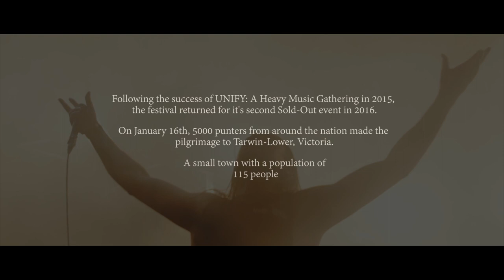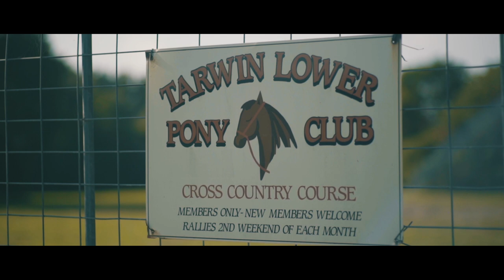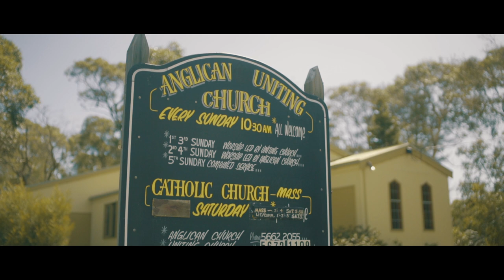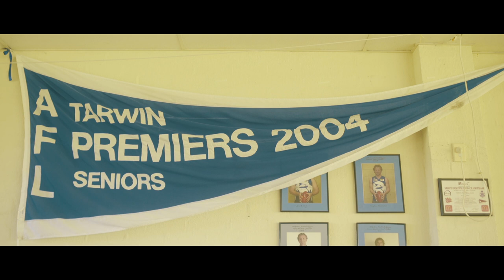UNIFY 2016 Documentary — Energy Uncontainable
The epic documentary, chronicling Australia's premier heavy music gathering, UNIFY 2016. Watch interviews with key UNIFY organisers, the people of Tarwin Lower and interviews with UNIFY bands Tonight Alive, Parkway Drive, Ocean Grove and more.

Full 2017 line up announced 22 June 2016.

Video by Dead End Media
Directed by Thomas Elliott
Edited by Thomas Elliott
Asst. Editor: Ben Anderson
Shot by Thomas Elliott, Ben Anderson, Cian Marangos, Cale Rodriguez, and Thomas Savage
Aerial Photography: Thomas Savage
Executive Producer: Joey McGahey
Produced by Thomas Elliott and Ben Anderson